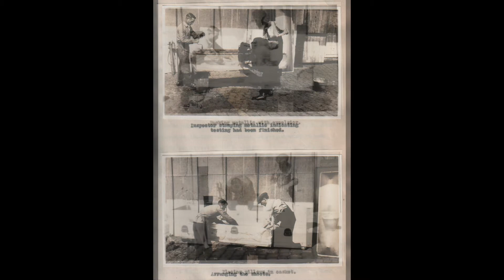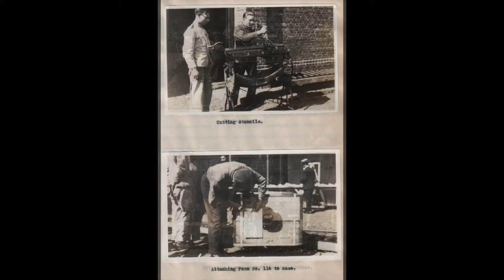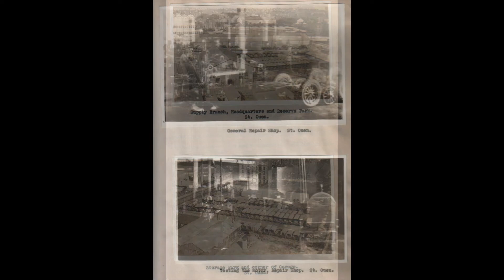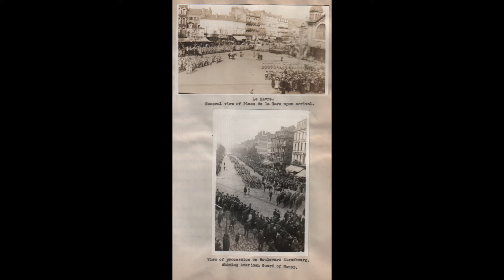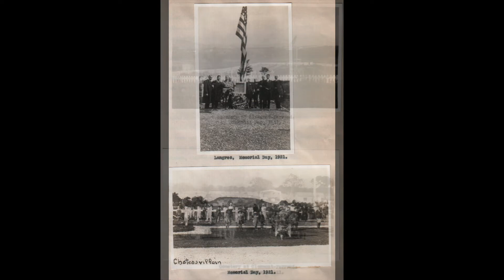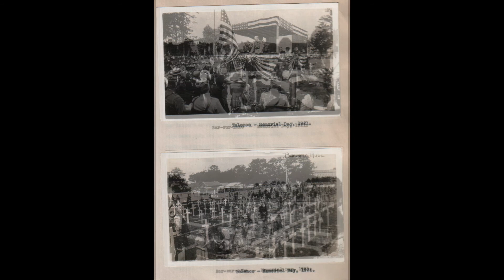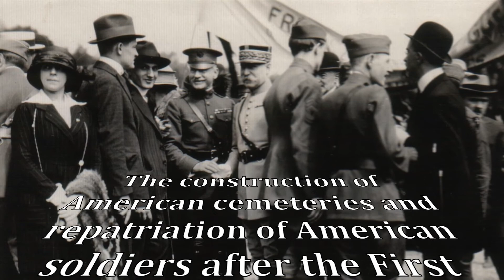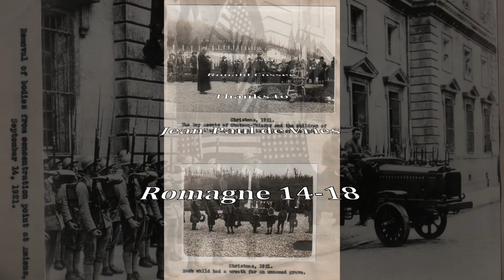Romagne part 2